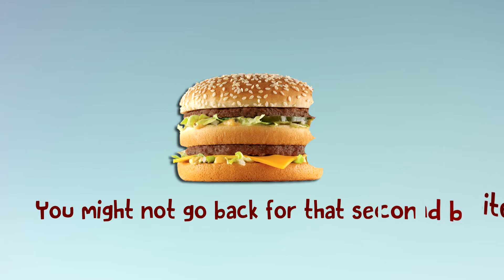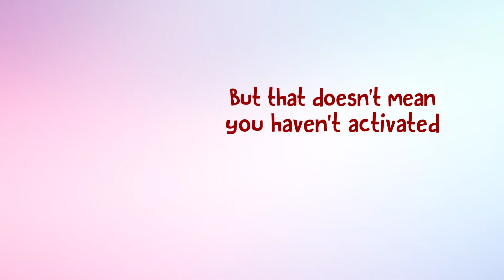Having a Balanced Life - Golden Nugget #238